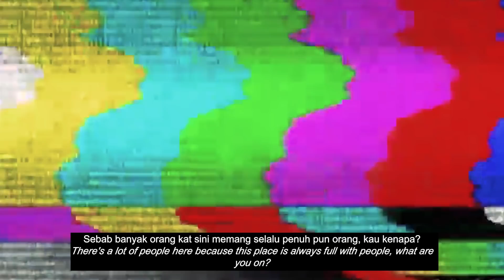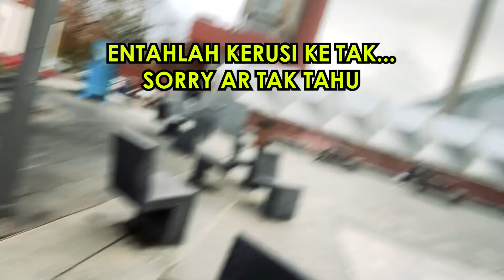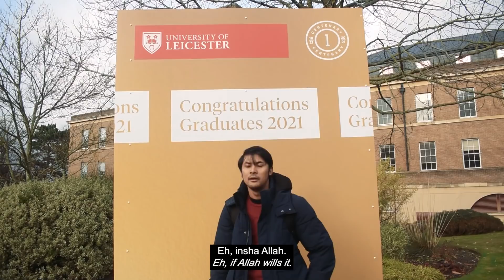UNIVERSITY TOUR TEMPAT AKU!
Seperti yang DIJANJIKAN gais. Hari ni saya nak tunjukkan jalan-jalan di universiti saya belajar. Jom!!!

Video manthol lagi, klik link di bawah, AZWAR EMNGAMUK?